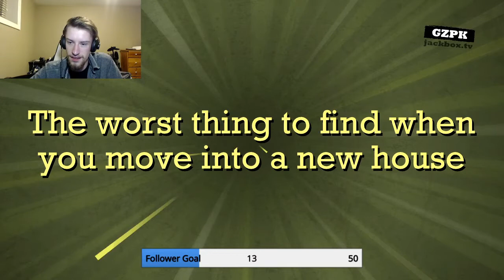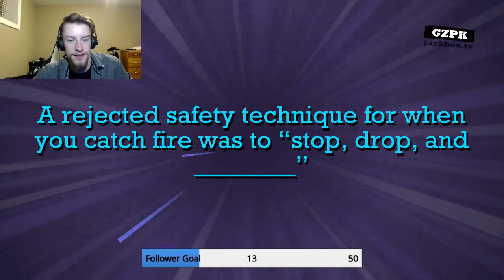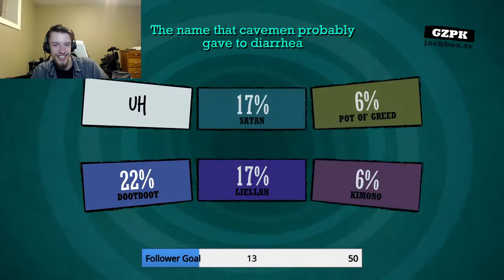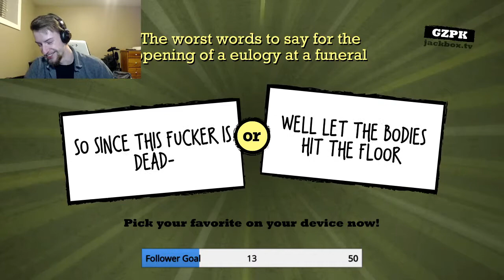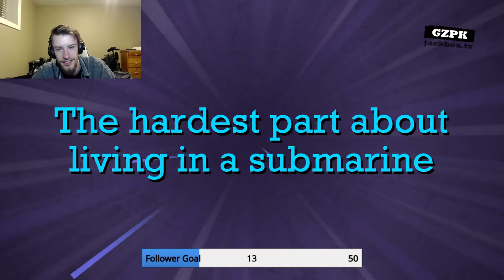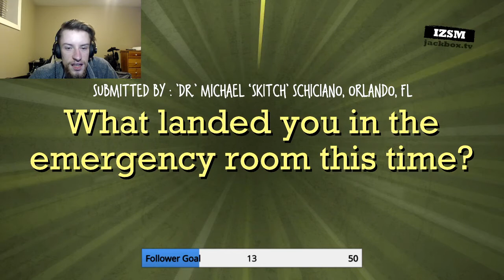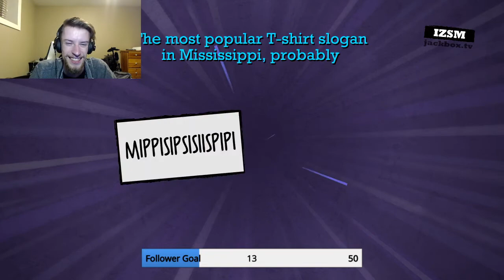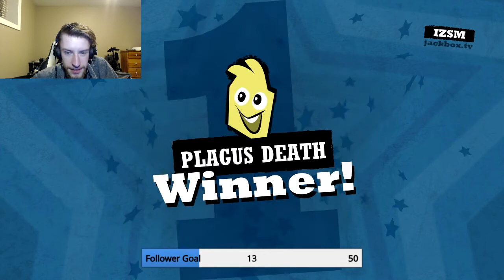SILLINESS ABOUNDS | Quiplash XL with Friends!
Nothing like some Jackbox to see just how messed up your friends' senses of humor are.
Also, you can get tickets to the online play I'm in (Lady Windermere's Fan by Oscar Wilde) here: theatreinthecountry.com